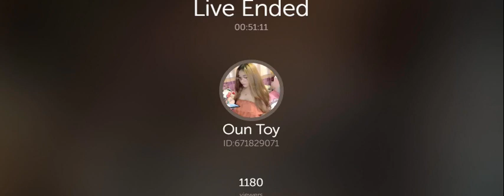Khmer SG Bigtits